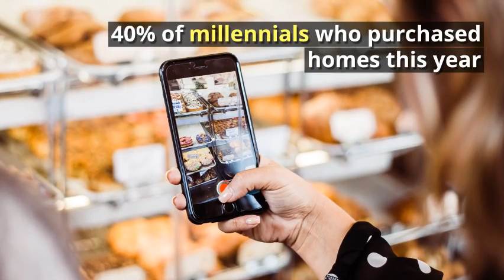Buying a Home Can Be Scary… Unless You Know the Facts! 